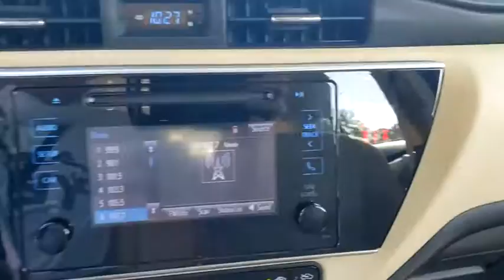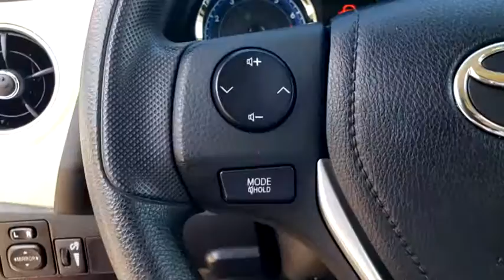2019 Toyota Corolla Cocoa Beach, Palm Bay, Kissimmee, Deltona, Titusville, FL P1388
Red Used 2019 Toyota Corolla available in Titusville, Florida at Parks CDR Space Coast. Servicing the Cocoa Beach, Palm Bay, Kissimmee, Deltona, FL area.

5600 U.S. 1